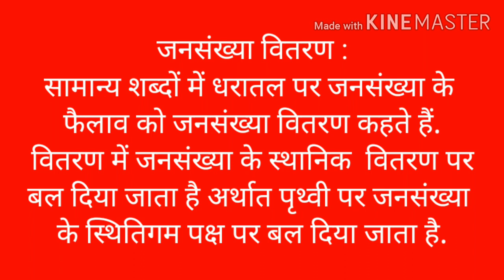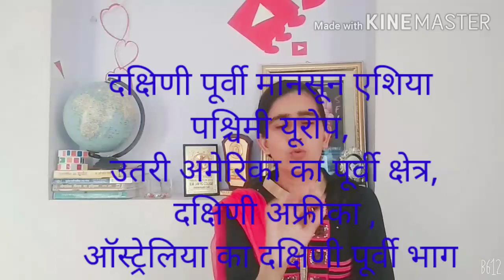जनसंख्या वितरण एवं घनत्व Jansankhya vitran and ghanatv#Net geography# vishv jansankhya#Geography A-Z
Geography A-Z
geography A-Z

Jansankhya vitran and ghanatv
जनसंख्या वितरण एवं घनत्व

विश्व जनसंख्या वितरण एवं घनत्व

जनसंख्या वितरण एवं घनत्व को प्रभावित करने वाले कारक